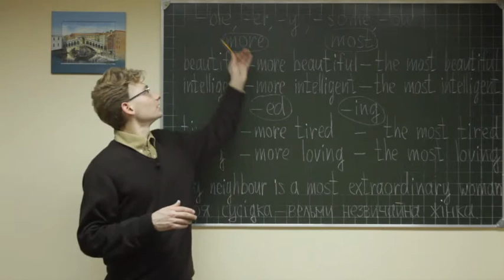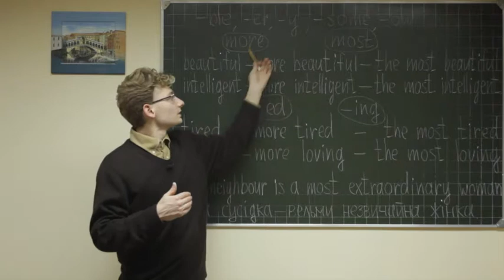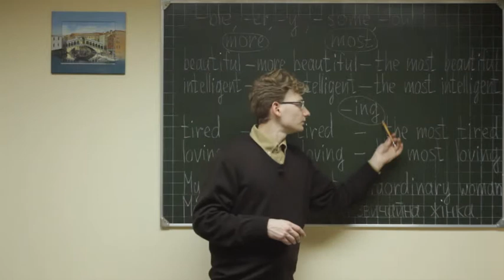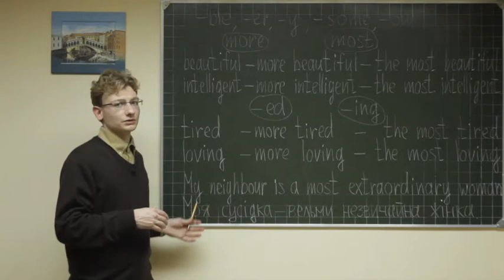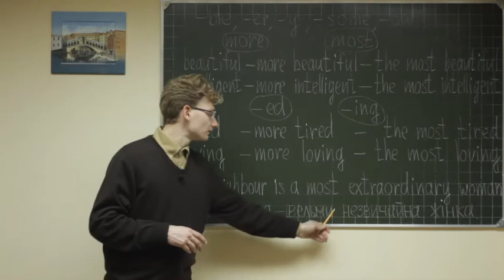Eng gram board ukr lB 048